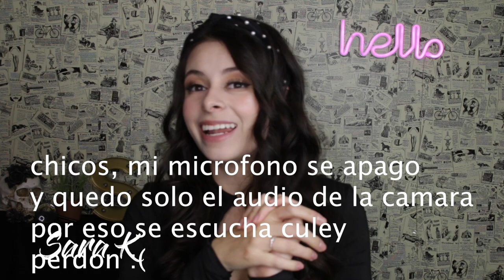La OSCURA HISTORIA DETRAS de ACCION DE GRACIAS| sara k